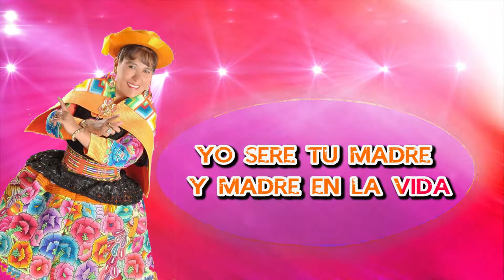❀MARTINA DE LOS ANDES❀ - ||► CANCHIS CANCHIS ♪♪♪ - PRIMICIA OFICIAL 2017 ¸¸.•*¨*•♫♪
Todo nuestras Canciones Oficiales solo conseguirás en nuestro ✩✩✩Fan page✩✩✩
Comparte - comenta - y Dale Likes ✔. Los Agradeceremos de todo corazón ♡♡♡♡♡♡
✔Contactos
(♥‿♥) Martina De los Andes